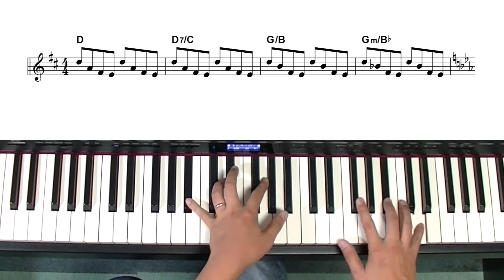【Verde rayo】JR東日本 発車メロディ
京浜東北線 鶴見1番線・新子安1番線・東神奈川4番線・横浜3番線・関内1番線・石川町1番線・山手1番線・磯子1番線・港南台1番線・本郷台1番線
中央本線・総武線 稲毛1番線・新検見川1番線・幕張1番線・幕張本郷1番線・津田沼5・6番線・東船橋1番線・船橋1番線・幕張4番線・西船橋3・4番線・下総中山1番線
中央線快速 高尾3番線
/京葉線 東京地下1・2・3・4番線/　内房線　浜野1番線・巌根2番線・君津2番線/　成田線佐倉2番線/外房線　鎌取2番線/　総武本線都賀1番線・四街道上り・下り
横浜線　八王子みなみ野1番線・橋本1番線・相模原1番線・矢部1番線・淵野辺2番線・古淵2番線・町田3・4番線・成瀬1番線・長津田1番線・十日市場1番線・中山1番線・鴨居1番線・小机1番線・新横浜6番線・菊名2番線・大口1番線
伊東線　熱海1番線・来宮上り・下り/　東海道線　藤沢1番線/宇都宮線　大宮4・9番線・小山9番線/中央本線　東山梨八王子方面・春日井町八王子方面/仙山線佐沢上り下り・山形5・6・7番線